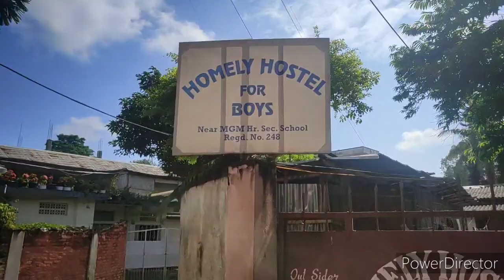duke 200 | Way To MGM School on KTM DUKE 200 bs6 Dimapur Nagaland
Road way to MGM School Dimapur Nagaland n short view of the school
This video is only for Road way To MGM School

DIMAPUR NAGALAND

DIMAPUR BASED YOUTUBER 😁🤭

(Videos Related to Dimapur Nagaland)

My Youtube Team : (College Students)
       ~ Owner & Founder          -       Zeus
       ~ Co-Founder                    -       Ryan
       ~ Camera man                  -       A Kheheto Yep.
       ~ Editor                               -      Thesimong
       ~ Member                          -       Tiamo Ao